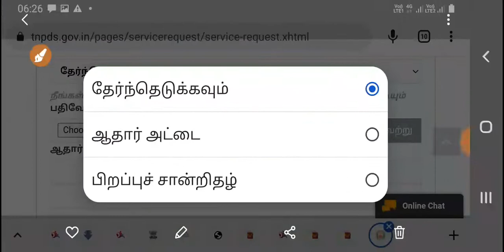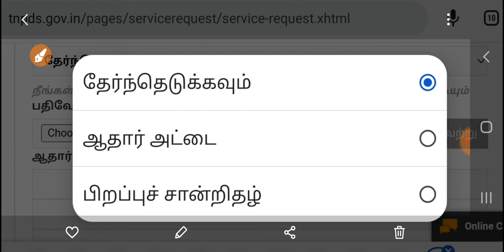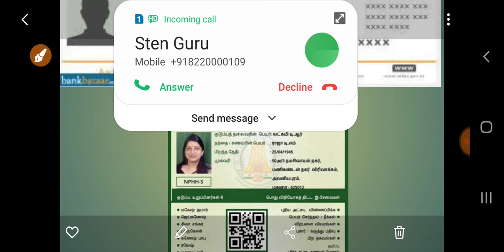TN RATION CARD ADD MEMBER REJECTED PROBLEM SOLVED IN TAMIL|ரேஷன் அட்டை நிராகரிக்கப்படுகிறதா/ENTERVEL